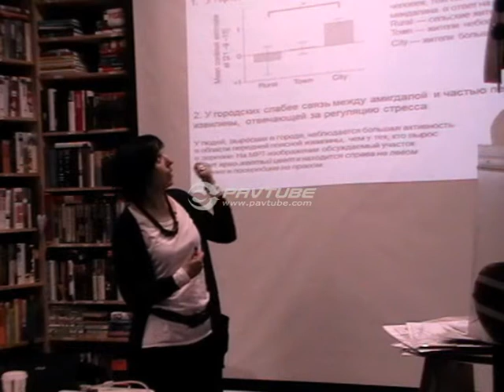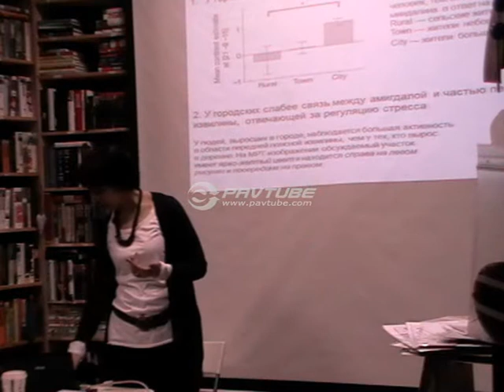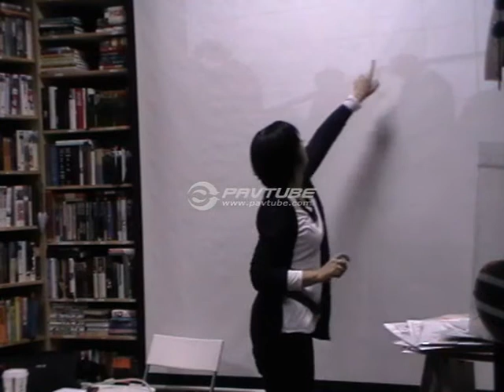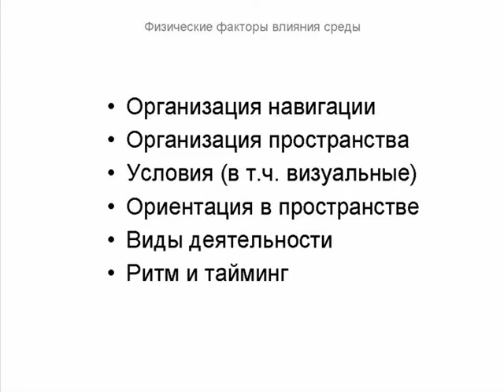Город как Ктулху. Городская среда и адаптация тела. 1(2)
Александра Вильвовская. Резюме лекции "Город как Ктулху" (1 часть).